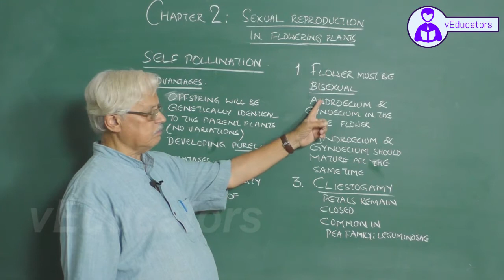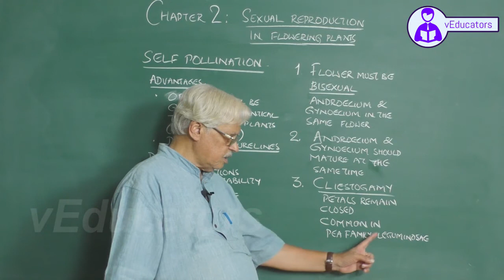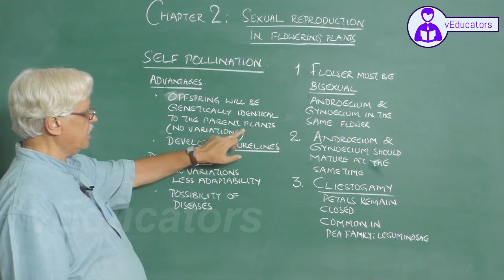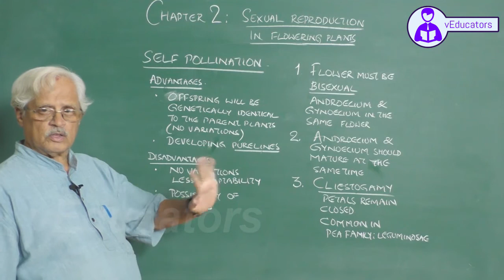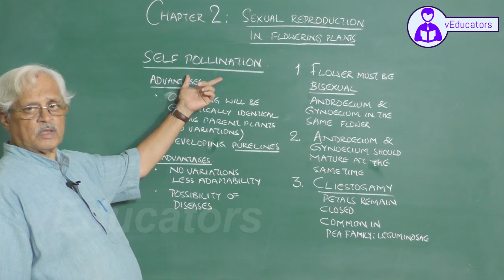_Molecular Basis of Inheritance_2 Gene expression - translation